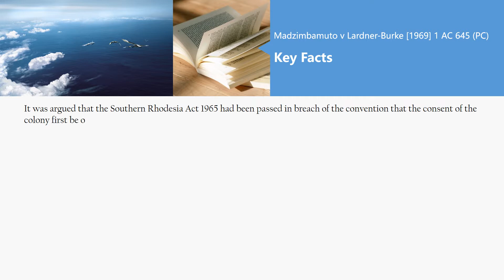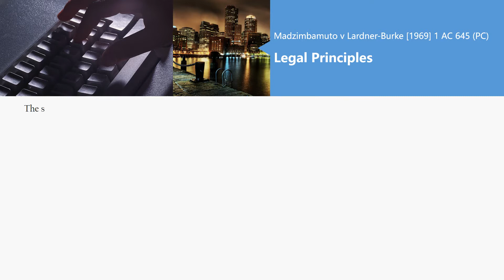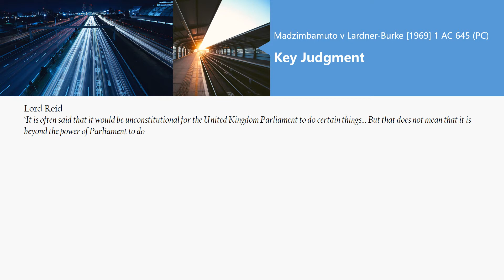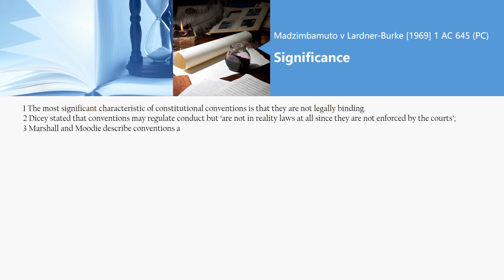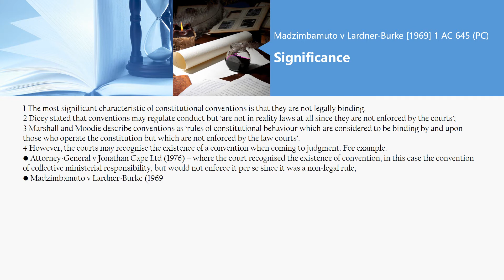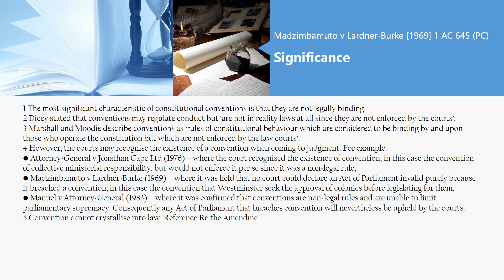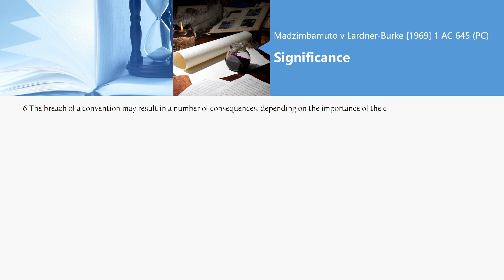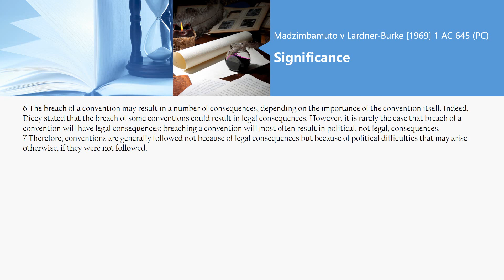[Case Law Constitutional & Administrative] Madzimbamuto v Lardner-Burke [1969] 1 AC 645 (PC)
5 minutes know interesting legal matters
Madzimbamuto v Lardner-Burke [1969] 1 AC 645 (PC)
['constitutional conventions']